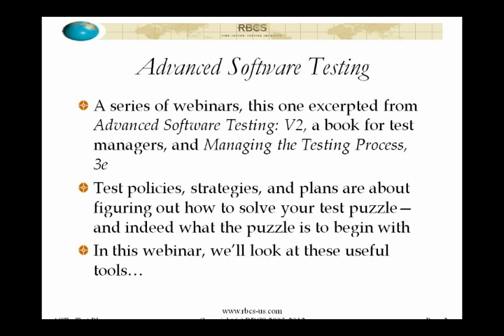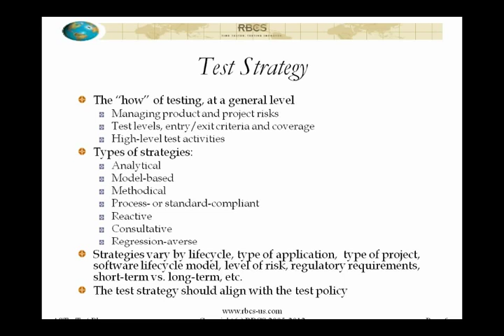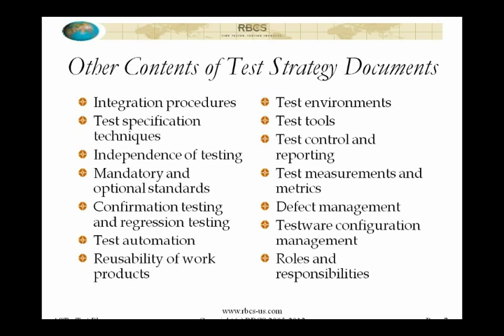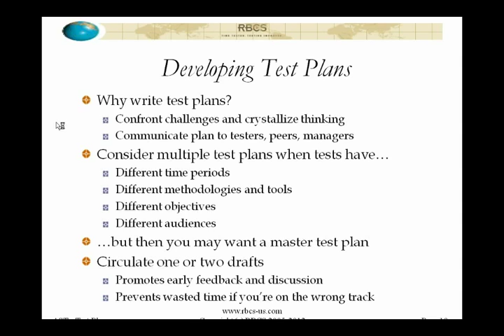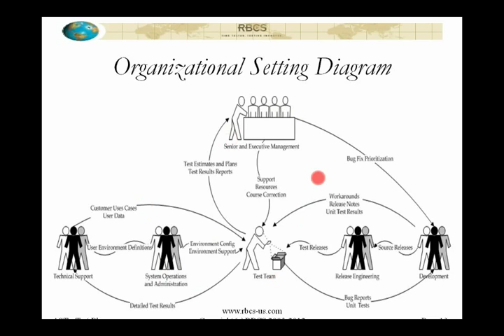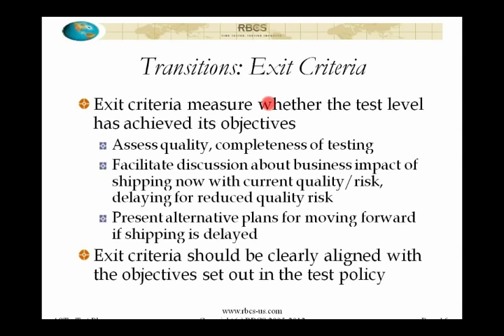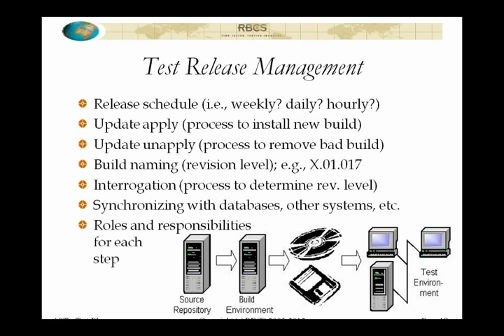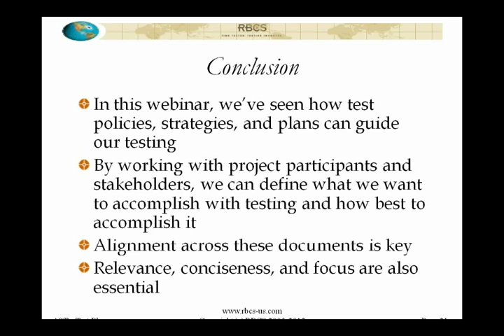RBCS Classic: Advanced Software Testing: Test Policies, Strategies, and Plans: Part 1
As the saying goes, if you don't know where you're going, any road will get you there. With software testing, that road will lead you into big trouble. You need to know what you're trying to accomplish, how you intend to go about accomplishing it, and what specifically you need to do. In other words, you need a test policy, a test strategy and a test plan. In this classic RBCS webinar, learn how you can apply test management best practices to become a more purposeful test organization.  Need more help?